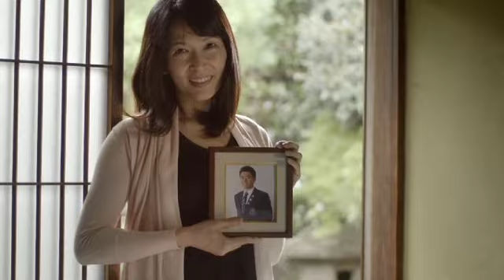What will you learn in NZ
Learning in New Zealand is very different compared to India. It's very open. Children are encouraged to come out of their comfort zones. They learn new skills and grow as individuals.